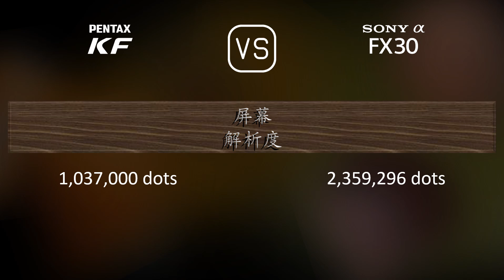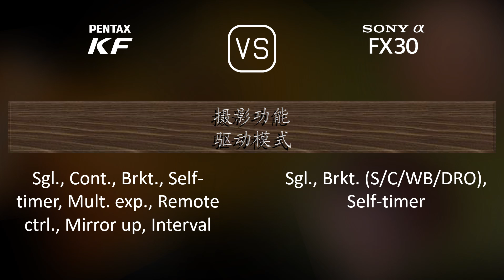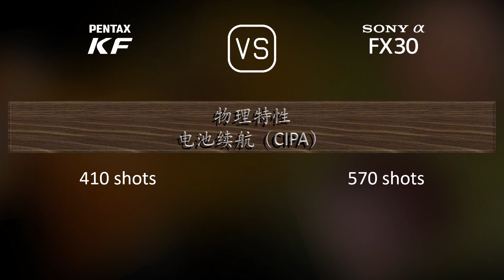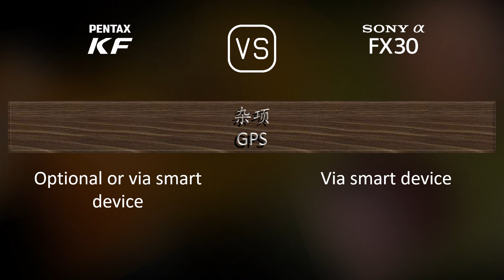Pentax KF 与 Sony FX30 的规格比较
本视频是 Pentax KF 与 Sony FX30 的功能概述和规格比较 (comparison of specifications)，希望对您有所启发。感谢您的支持。

00:25 推出
00:33 机身
00:40 传感器
01:01 图片
01:16 光学与对焦
01:41 屏幕
01:58 取景器
02:09 摄影功能
03:03 录像功能
03:17 贮存
03:20 连接性
03:45 物理特性
04:03 杂项